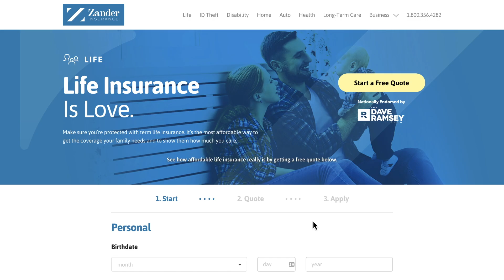How to Cope With Anxiety (With Rebekah Lyons)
Rebekah Lyons is an incredible author and speaker who helps people overcome anxiety. In this interview, we talk about the physical symptoms of stress, what my first panic attack was like, and the four steps to beat anxiety. You guys, clarity changes everything—so if you’re dealing with worry, stress or anxiety, I hope you find the rest you need in this video.

Sponsors pay the producer of this show, The Lampo Group, LLC, advertising fees for mentioning their services or products during programming. Advertising fees are not based upon or otherwise tied to any product sale or business transacted between any consumer or sponsor. The following sponsors have paid for the programming you are viewing:
— Zander Insurance